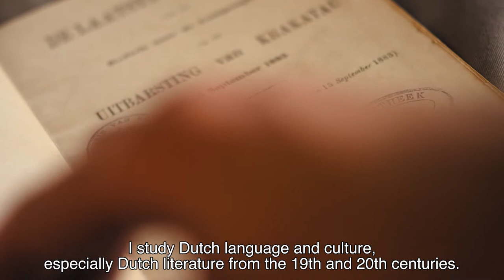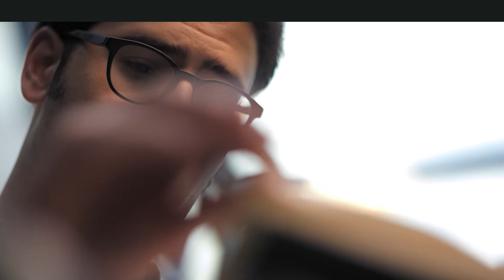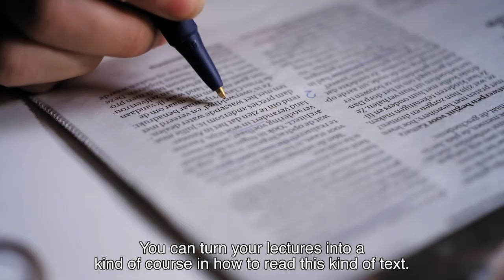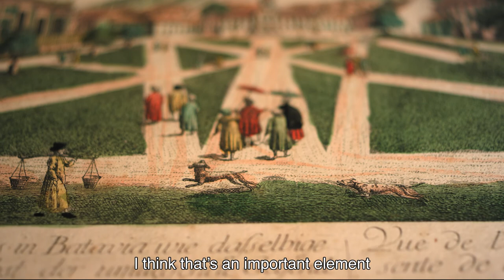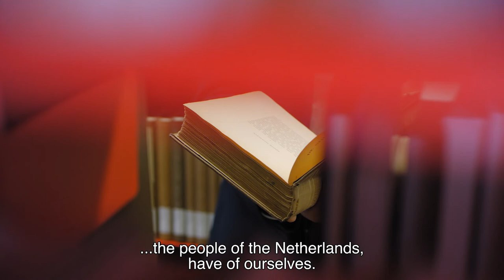Rick Honings on giving a voice to the former colony | Humans of Humanities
This interview is part of Humans of Humanities, a film about the work of academics, lecturers, students and alumni of the Leiden University Faculty of Humanities.